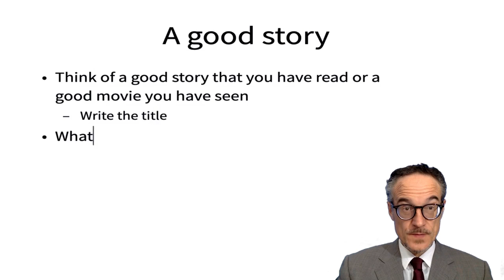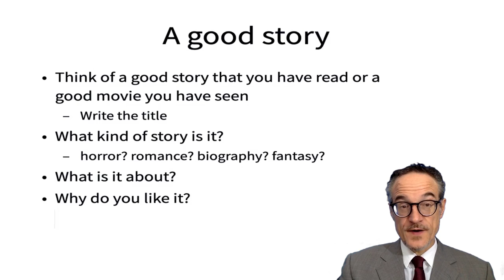Story Ideas Part 1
Thinking about what makes a good story